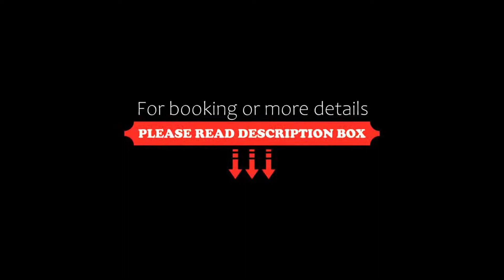Totem, Friendly Hotel, Flaine, France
About Property:
Terminal Neige – Totem features free WiFi throughout and is located in the heart of Flaine, 100 m from Télébenne Ski Lift. Guest can enjoy an après-ski drink in the bar.
Rooms have a flat-screen TV and a private bathroom equipped with free toiletries and a hair dryer. Selected rooms have a seating area and/or a terrace or balcony.
The hotel reception desk is open 24 hours a day, 7 days a week. The property also offers ski-to-door a...
Property Type: Hotel
Address: Flaine Forum, 74300 Flaine, France
Searching For
1. Totem - Friendly Hotel - Flaine - France
2. Totem - Friendly Hotel - Flaine - France Address
3. Totem - Friendly Hotel - Flaine - France Rooms
4. Totem - Friendly Hotel - Flaine - France Amenities
5. Totem - Friendly Hotel - Flaine - France Offers and Deals
Audio Credit:
Track Title: Reasons To Hope
Artist: Reed Mathis